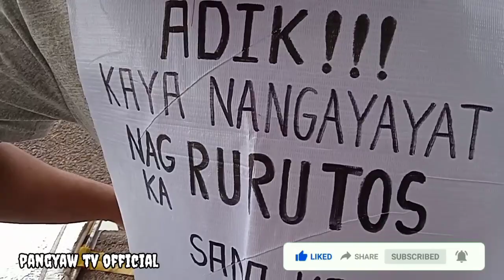bakit kaya ginagawa ni kuya.ito.anung dahilan